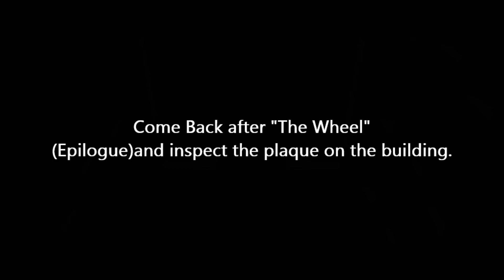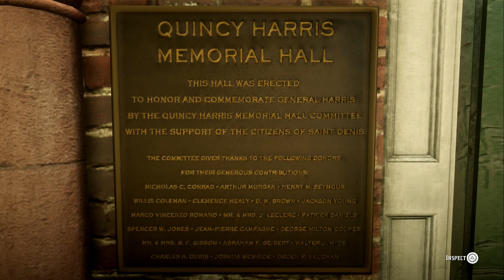Red Dead Redemption 2 - Stranger - Fundraiser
An unnamed woman is collecting donations for an expansion of the Quincy Harris Memorial Hall in northwest Saint Denis and wishes to tell Arthur Morgan about it.

If the player chooses to donate money, the player will gain a small boost of honor. By donating $20, Arthur Morgan's name will be seen on the plaque outside the building in 1907 and John will comment on this.